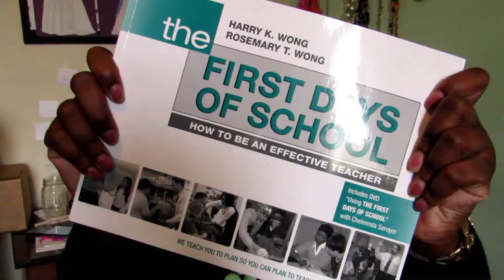Teacher Tag : Kindergarten Edition | Teacher Vlog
Hey Y'all! First things first, yes this video is from January. I somehow forgot to upload it. I hope y'all enjoy. :) :]

"Trust in the Lord with all your heart and lean not on your own understanding; in all your ways submit to him, and he will make your paths straight." Proverbs 3:5-6 (NIV)